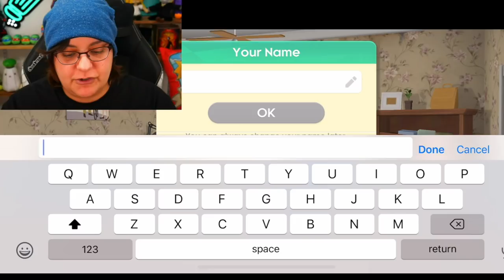Bearded Girls?! This is a Weird Game - Project Makeover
This game Project Makeover is advertised everywhere and have been using bearded characters to clickbait us to play this game as a makeover game. Does this game offer fun play value? Do we actually get to do the things they promised? Let's find out together in this play through.

Streaming Equipment:
- Brio Webcam
- MSI Old laptop
Special Thanks to: